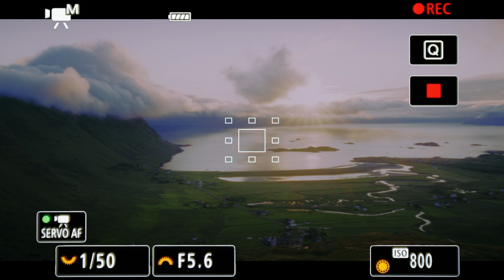WISHING WILDERNESS - AW24/25 Collection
New collection AW24/25: WISHING WILDERNESS IS OUT NOW.
It's not just a collection to wear, it's here to bring out your wild side.
Available online and in stores.
Nueva colección AW24/25: WISHING WILDERNESS.
No es solo una colección para vestir, está aquí para sacar tu lado salvaje.
Disponible online y en tiendas.